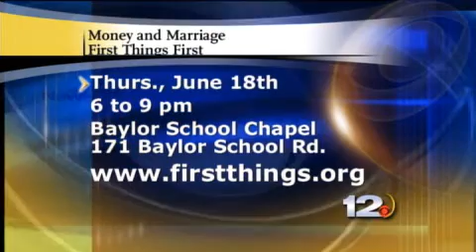0615-09 FTF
rachel oesch